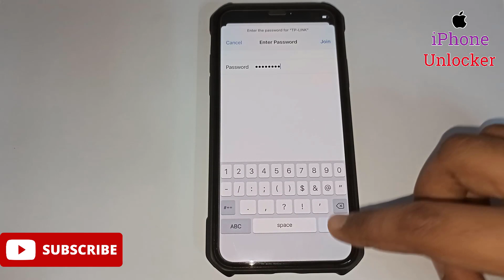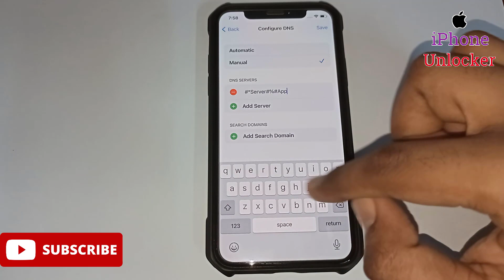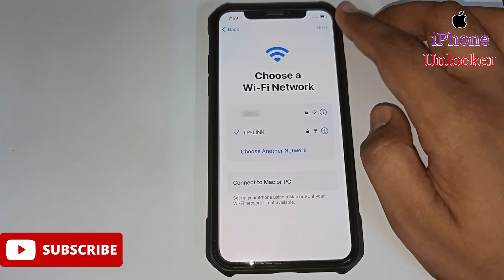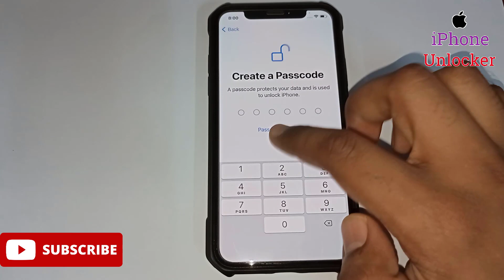How To Remove iPhone iCloud Lock | Unlock Activation Lock | Bypass iPhone Activation Lock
In Today's Video I Will Show You How To Delete iCloud Locked iPhone. How To Unlock Activation Lock. How To Bypass iCloud iPhone. Unlock Activation Lock Without Apple ID. Easy Way to Unlock Activation lock From iPhone/iPad With All Models Apple iPhone 11 Pro/XS Max/XS/X/SE/8 Plus/8/7 Plus/7/6s/6 Plus/6/5s/5/5c/4s/4, In This Method Support any iOS Version, The Method is Completely Unlocked Video Activation Lock With Success Proof. Bypass iCloud activation lock. Bypass Activation Lock. Bypass iPhone iCloud. How To Remove Activation Lock Without Apple ID and Password. how to unlock iCloud lock iPhone 11 Pro Without Apple ID and Password, how to unlock icloud lock iPhone 7 Plus without apple id, how to unlock icloud lock iPhone X without apple ID, how to unlock icloud lock iPhone SE without apple ID, Bypass Activation Lock For Every Apple iPhone iCloud Lock iPhone Fully Bypass Method, Activation Locked iPhone iCloud Removal Method,  Forgot Passcode/Password, iPhone is Disabled For Forgot Password, how to free of cost Unlock Activation Lock Without Previous Owner Account.